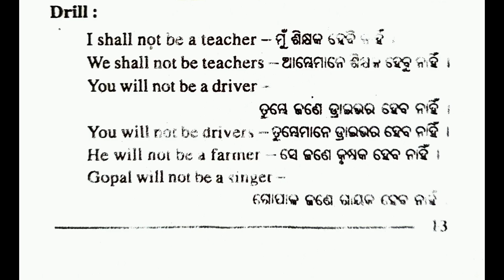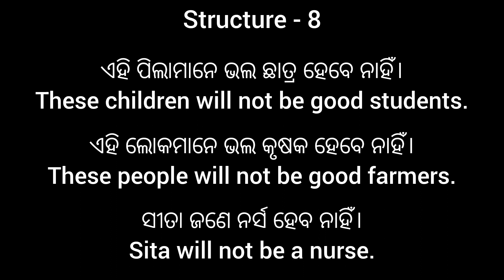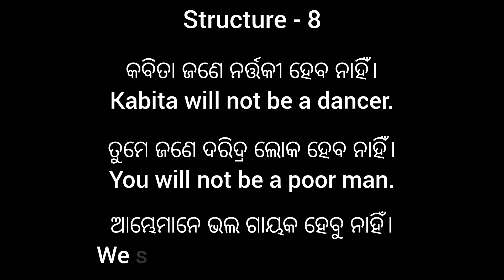Odia to English Translation ll Structural Approach to Translation ll Structure 8 ll Class 8,9 ll